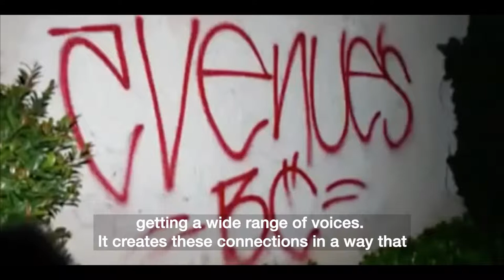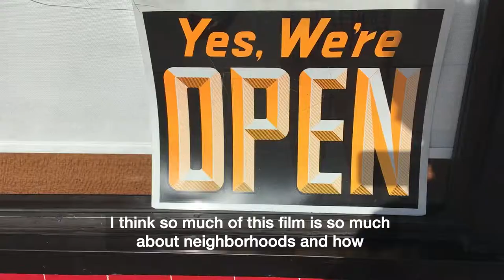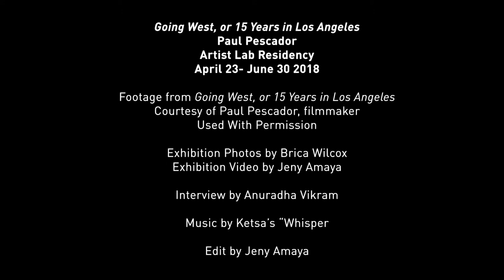Artist Lab | Paul Pescador: Going West or 15 Years in Los Angeles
In the Spring 2018 Artist Lab at 18th Street Arts Center, Los Angeles-based artist Paul Pescador produced a set of actions, gestures and images oriented around neighborhoods he has lived in since moving to Los Angeles. The socioeconomic status and living conditions of each neighborhood have drastically changed in the past fifteen years, since the artist lived there. Pescador asks questions of himself and others about being a resident in Los Angeles through examining his own experiences and those of residents in each neighborhood. As he discusses each neighborhood he weaved in personal anecdotes about his personal experience of maturation and learning to live in a large metropolitan area, including past relationship heartbreaks, and narrating the isolation that comes from living in a densely populated region and “getting lost within a crowd.” As he postulates his past experiences, Pescador looks to television sitcoms in which characters are forced to learn to how to take care of themselves in the “real world,” invoking the Hollywood fantasy of youth as played out in one’s 20s and the fantasy image of the city of Los Angeles constructed through cinema. The project involved a set of actions produced in the neighborhoods of Santa Monica, West Adams, Melrose and Highland Park/Eagle Rock. As he moves through each place, he read and performed his history in a guerrilla fashion while engaging observers to discuss their own experiences of local life.